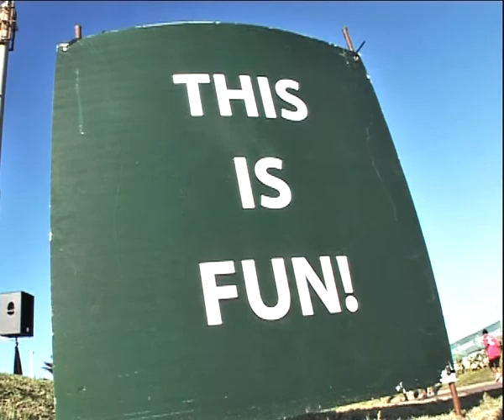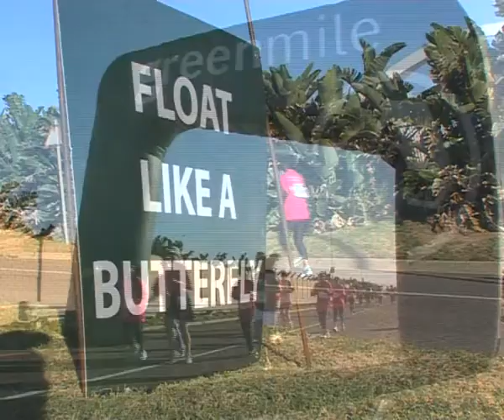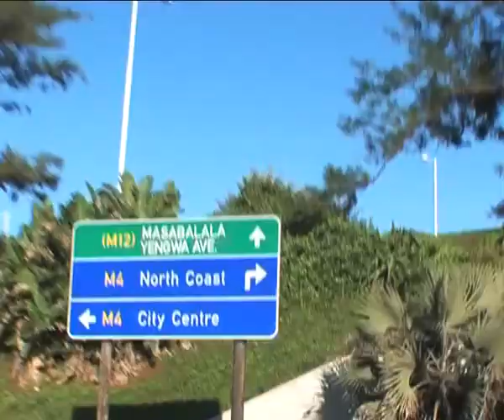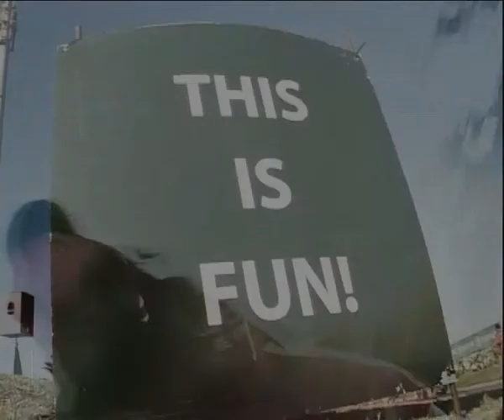KZN 10km race final mix